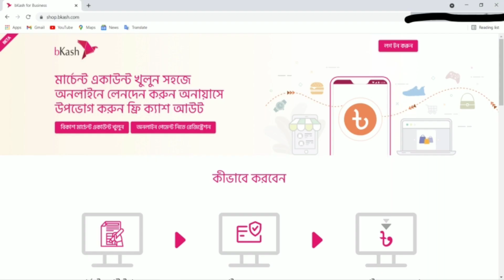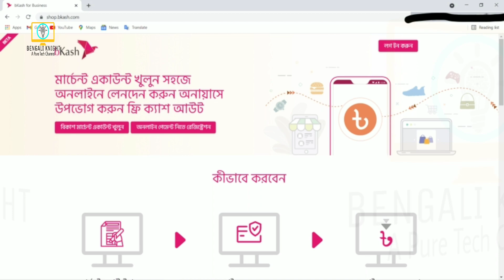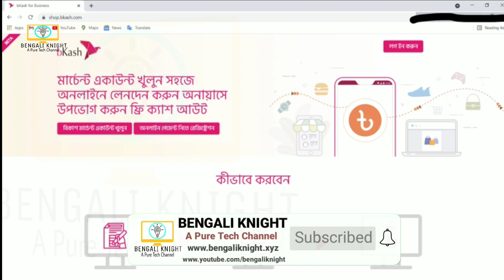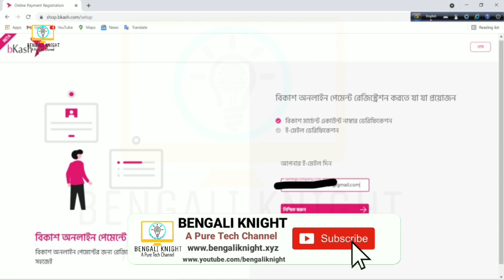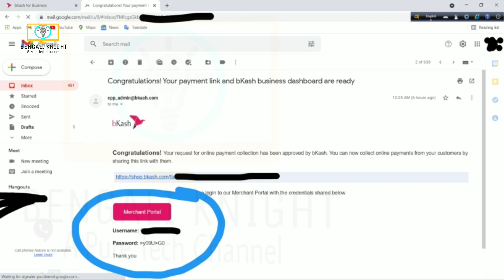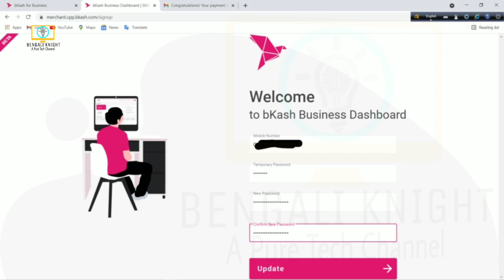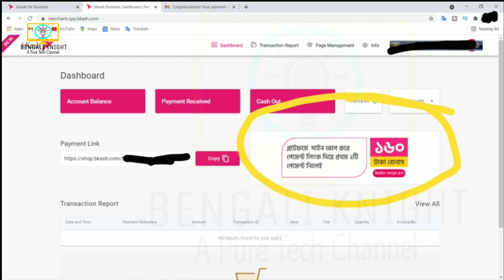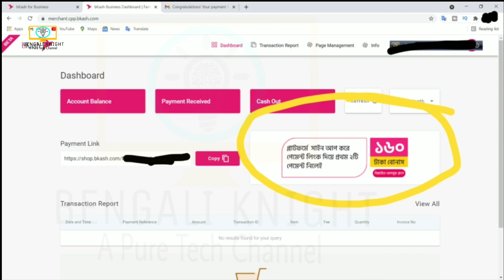বিকাশ অনলাইন বিজনেস ড্যাশবোর্ড । বিকাশ রিটেইল একাউন্টে অনলাইনে পেমেন্ট নিন । bKash Retail Account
যারা ফেসবুকে ব্যবসা করেন তাদের বিকাশ নিয়ে এলো দারুন সু-খবর।

নিচের লিংক থে‌কে বিকাশ PRA(Personal Retail Account) Account তৈ‌রি ক‌রে গ্রাহকদের কা‌ছে থে‌কে পে‌মেন্ট গ্রহণ করুন কোন ঝা‌মেলা বা চার্জ ছাড়াই। এই একাউন্ট কে বলতে পারেন ছোট খাটো একটা মার্চেন্ট একাউন্ট।
তাছাড়া এই একাউন্ট মিনিটেই খুলে ফেলা সম্ভব।
সব থেকে মজার ব্যাপার হলো এই PRA খুলতে আপনার কোনো ট্রেড লাইসেন্স এর প্রয়োজন পরবে না।

এছাড়াও রেফা‌রেল আই‌ডি 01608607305 ব‌্যবহার ক‌রে সফল ভাবে সকল তথ্য দিয়ে PRA তে পিন সেট ক‌রে কমপ‌ক্ষে 100 টাকা পে‌মেন্ট নি‌লে 100 টাকা বোনাস পা‌বেন।

একাউন্ট খুলার সময় যা যা লাগবেঃ👇
১। ব‌্যক্তির জাতীয় পরিচয়পত্র এবং ব‌্যক্তির উপ‌স্থিত থেকে লাইভ ছ‌বি।

৩। ব‌্যক্তির জাতীয় পরিচয়পত্র দি‌য়ে রেজিস্ট্রেশন কৃত সচল ‌যে‌কোন অপা‌রেটরের মোবাইল নাম্বার।(যেটায় আগে কখনো বিকাশ একাউন্ট ছিল না)।

৩। সি‌মের মা‌লিকানা প্রমা‌ণের জন‌্য নিজের নামে রেজিস্ট্রেশন করা যেকোনো সিম থেকে *16001# ডায়াল ক‌রার পর জাতীয় পরিচয়পএ এর শেষের ৪ টা সংখ্যা লিখে সেন্ড করুন।
ফিরতি মেসেজ এর Screenshot ফ‌টো।

৪। বিদ‌্যুৎ/পা‌নি/টে‌লি‌ফোন বি‌লের কাগ‌জের ছ‌বি। ব‌্যবসায়িক ঠিকানা ও বি‌লের কগে‌জের ঠিকানা একই লিখ‌তে হ‌বে।(এটা অপশনাল)।

৫। ব‌্যবসায় না‌মের সা‌থে মিল রে‌খে ফেসবুক পেজ থাক‌তে হ‌বে। পেইজে লাইক বা ফলোয়ার না থাকলেও চলবে কিন্তু অন্তত পক্ষে ২/৩ টি সেল পোস্ট থাকতে হবে।( এমন ২/৩ টা পোস্ট যেখানে আপনি কোনো পন্য বিক্রির কথা বলেছেন)।
পোস্ট এ বিকাশ/নগদ/রকেট পেমেন্ট এই কথা ব্যবহার করা যাবে না। শুধু লিখুন পন্য অর্ডার করতে ইনবক্স এ মেসেজ করুন।

৫.১। আপনার ফেসবুক পেইজ না থাকলে দোকানের ছবি যেই ছবি দোকানের সকল পন্য ও ব্যানার দেখা যাবে।( দোকান হলে অন্যান্য সিলেক্ট করবেন)।
৫.২। সচল ইমেইল একাউন্ট এবং ফেসবুক পেইজ লিংক।

৬। নমিনীর প‌রিচয়প‌ত্রের ছ‌বি ( শুধু সাম‌নের দিক)।

৭। আপনার লাইভ ছবি+আইডির সামনের অংশের ছবি+ পেছনের অংশের ছবি+সিমের মালিকানা এর স্ক্রিনশট+ ফেসবুক পেইজ এর ছবি(পেইজ না থাকলে দোকানের ছবি।

নোটঃ
ব‌্যক্তির আ‌গে পার‌সোনাল বিকাশ একাউন্ট ‌খোলা থাক‌লেও PRA খুল‌তে পার‌বেন।

এছাড়াও যে‌কোন সমস‌্যার সমাধা‌নের জন‌্য আমা‌কে টেলিগ্রামে মেসেজ করুনঃ 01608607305

বিকাশ পারসোনাল রিটেইল একাউন্ট এর সকল অফার পেতে টেলিগ্রাম এ একটি একাউন্ট খুলে নিবেন এবং বিকাশে অফিসিয়াল গ্রুপে জয়েন করবেন।
আপনাকে মেইল দিয়ে লিংক জানানো হবে।

একাউন্ট খুলে পিন সেটআপ করার পর বিজিনেস ড্যাশবোর্ড এ সাইনআপ করে পেমেন্ট লিংক এর মাধ্যমে ১০০৳ বা তার বেশী পেমেন্ট নিলে পাবেন আরো ১০০৳ বোনাস।